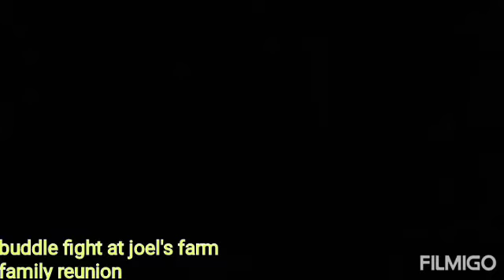buddle fight at joels farm family reunion part 01